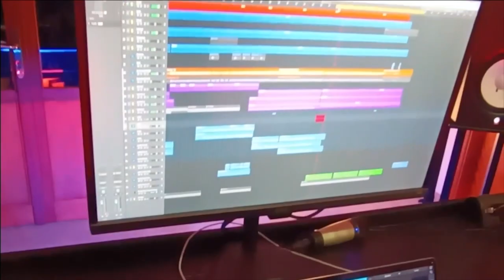Tavernanova - The making of Tredici lune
The making of the single 'Tredici lune' by the Apulian band Tavernanova.

Featuring Luigi Di Zanni, Francesco Quatela, Rosita Ranaldo, Rino Mazzilli, Aldo De Palma, Pierluigi Balducci, Cesare Pastanella, Gianluca Caterina, Sarah Vernice.

Footages by Gianluca Caterina, Cesare Pastanella, Aldo De Palma at Angapp Music Studio in Corato and at 'Rocca del Garagnone' in Spinazzola (Apulia - Italy).
Photos by Sarah Vernice, Cesare Pastanella, Aldo De Palma.